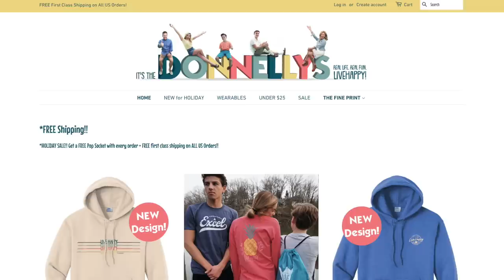Family Meeting *Tough Christmas Decisions*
Today we are faced with some tough Christmas decisions- do we break tradition or do we sacrifice to make it happen? Join Our FAMMELLY Adventure!
Some of our favorite products:
Tall Angel
Merry Christmas Door Mat
Heated Blanket
1000 Thread Count Sheets